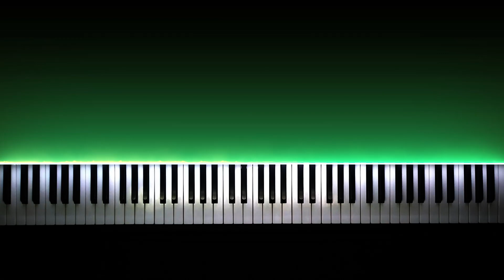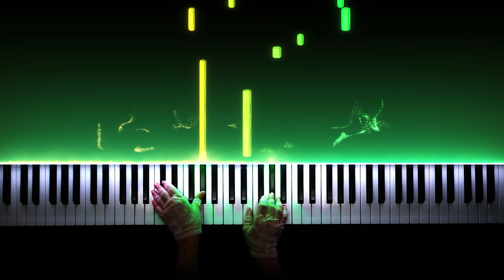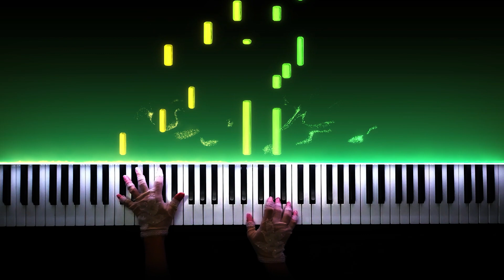River Flows In You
Hello, I am Natia from Georgia, I hope u enjoy to listen my music

YIRUMA